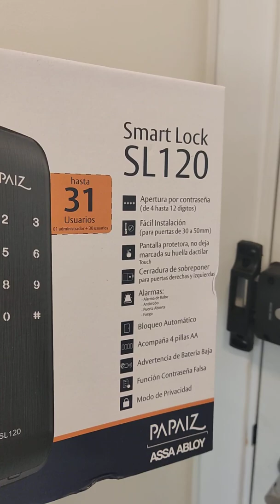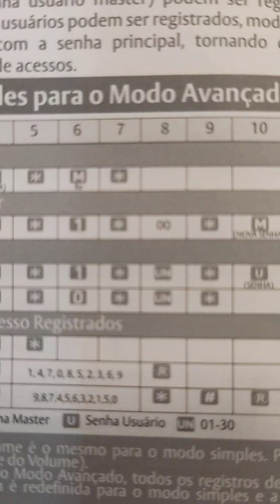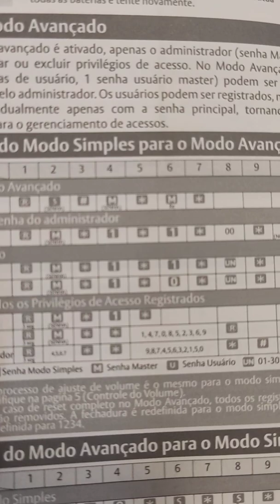Configuração da Fechadura Digital Papaiz SL120: Senha Mestre e Cadastro de Usuários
Neste vídeo, apresentamos o passo a passo para configurar a Fechadura Digital Papaiz SL120, incluindo a definição da senha mestre e o cadastro de usuários. A SL120 permite a criação de até 31 senhas de 4 a 12 dígitos, oferecendo flexibilidade e segurança no controle de acesso. Além disso, a fechadura possui tela touchscreen anti-impressão digital, evitando que marcas de dedos revelem senhas anteriores. Para uma demonstração visual detalhada da configuração da Fechadura Digital Papaiz SL120, confira o vídeo.

Para sua casa, condomínio, empresa, comércio ou indústria.